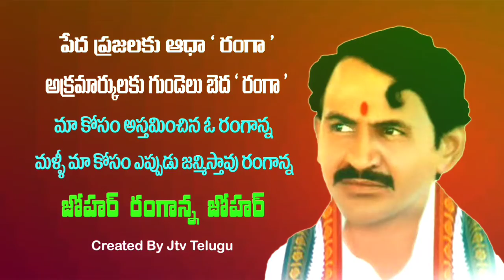4: Vangaveeti Mohan Ranga Whatsapp Status Video 4 | Vm Ranga Whatsapp Status Video | Jtv Telugu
జేటివి ఆంధ్రప్రదేశ్ ( JTV Andhra Pradesh ) సోషల్ మీడియా లింక్స్ , అందరికి షేర్ చేయండి.